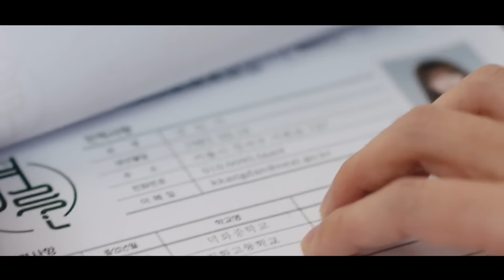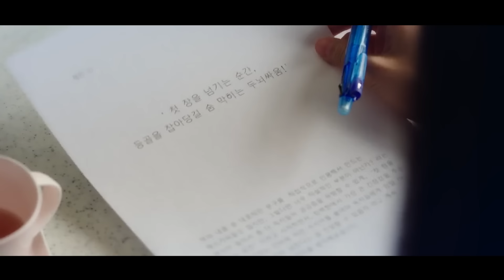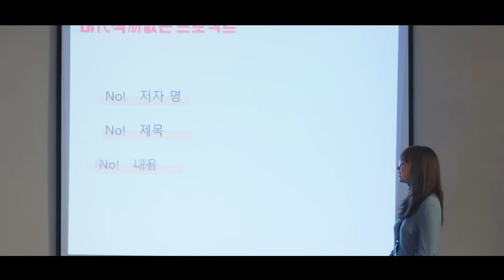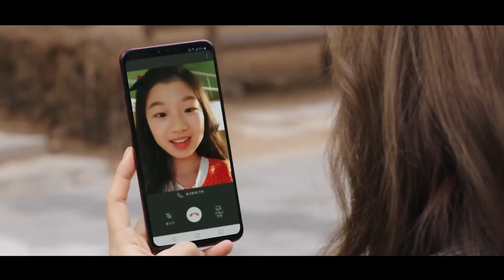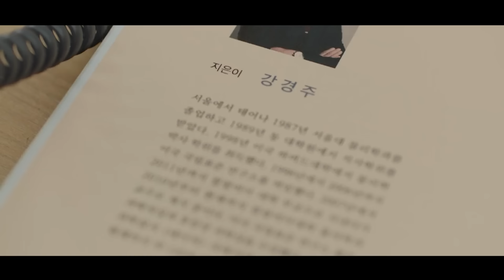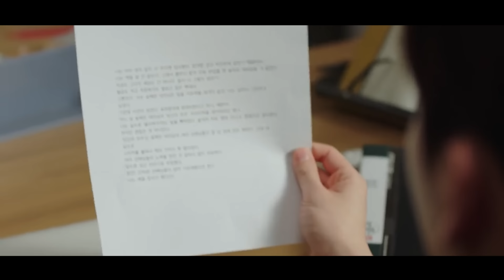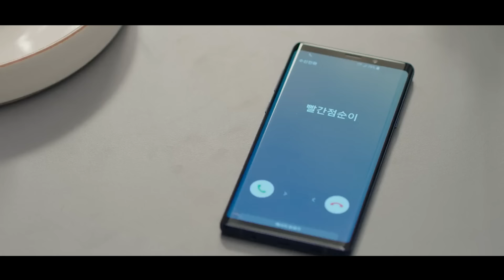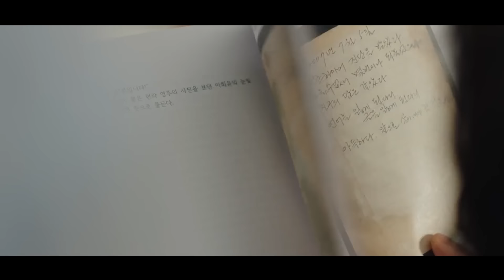[Review Phim] Thầy Giáo Đẹp Trai Phải Lòng Bà Cô U40 | Review Phim Hàn Hay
Xoay quanh câu chuyện tình yêu, công việc của những người ở độ tuổi 30. Cha Eun-Ho (Lee Jong-Suk) - một nhà văn thiên tài và là trưởng ban biên tập trẻ nhất trong công ty xuất bản của anh. Anh thông minh và đẹp trai nhưng cũng rất nóng tính trong công việc, tuy thế Eun-Ho lại có trái tim ấm áp và hiểu lý lẽ.